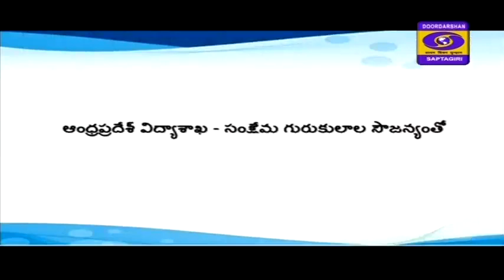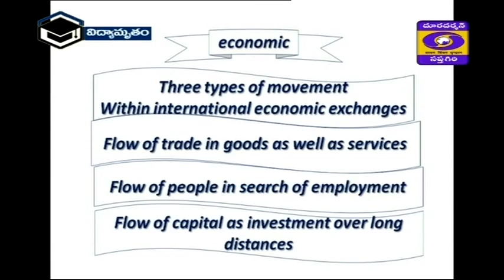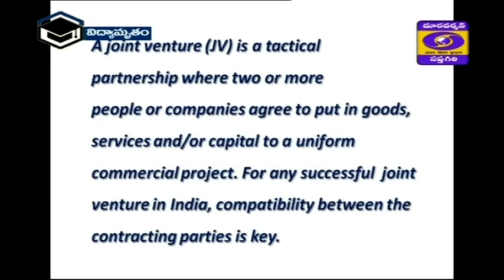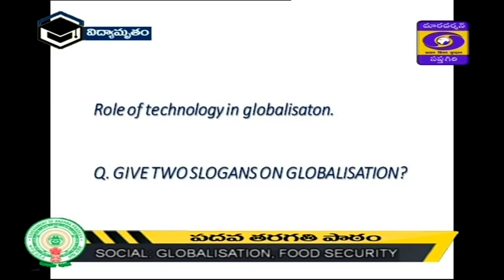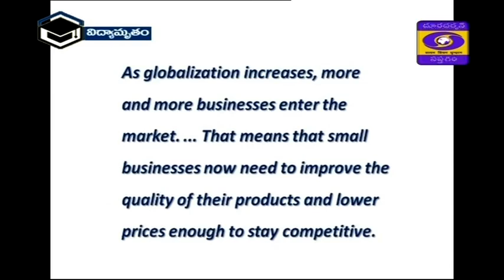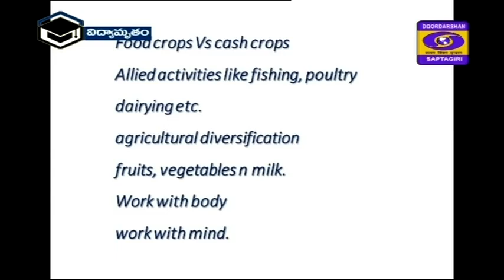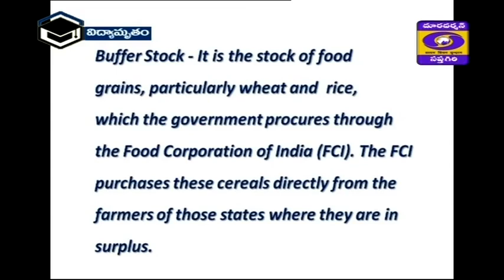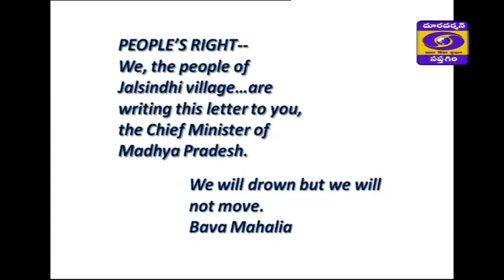DD SAPTAGIRI-GOVT OF AP- VIDYAMRUTHAM-10TH-SOCIAL-GLOBALISATION, FOOD SECURITY-18-04-20, 10:00 A.M